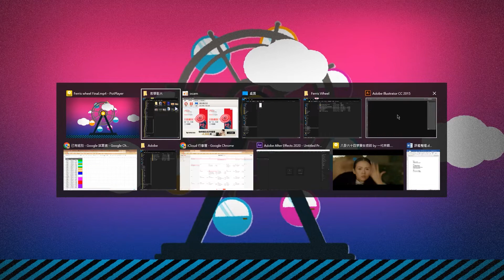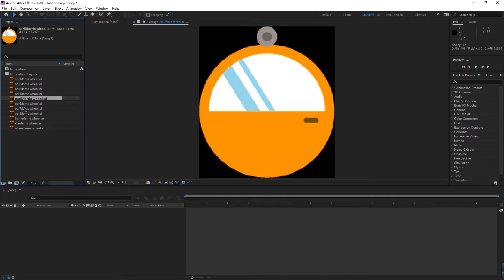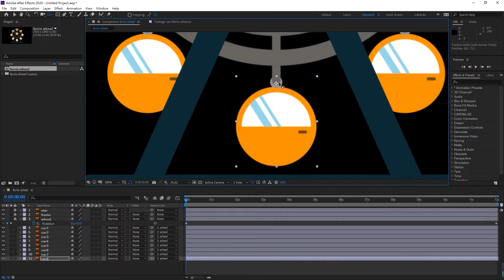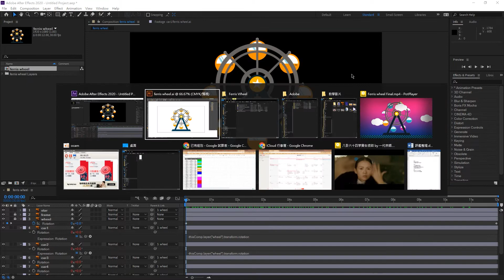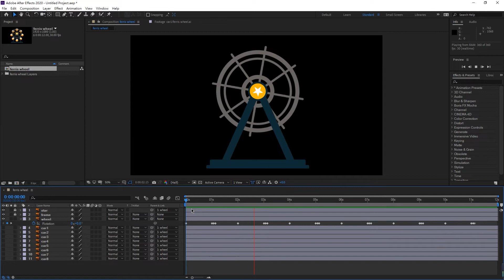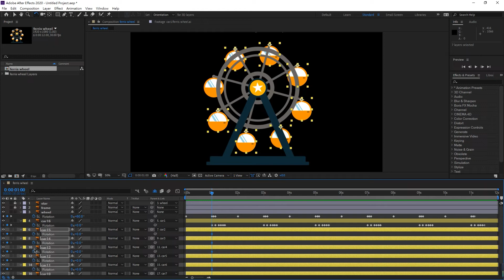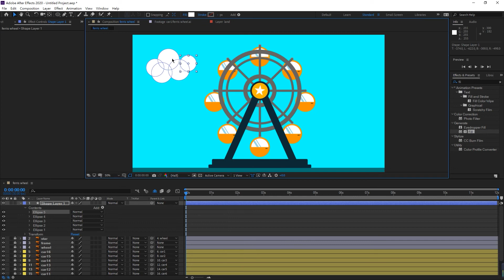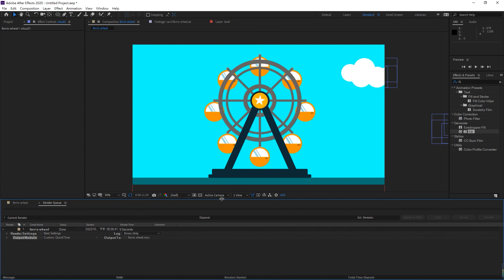AE 摩天輪基礎教學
練習內容
1.瞭解AI檔案至入AE中的方法，包含圖層分類與至入設定
2.瞭解旋轉跟隨的設定方式
3.瞭解層級跟隨與獨立動態之間的設置